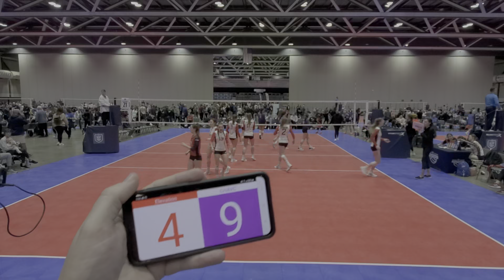CHAVC vs Elevation NIT